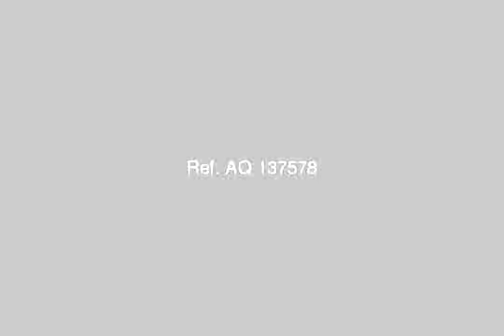Land Or Farm For Sale In Marsa Matruh - mlseg.com